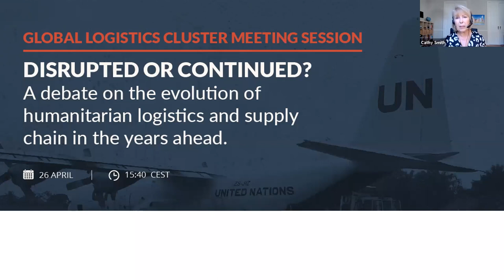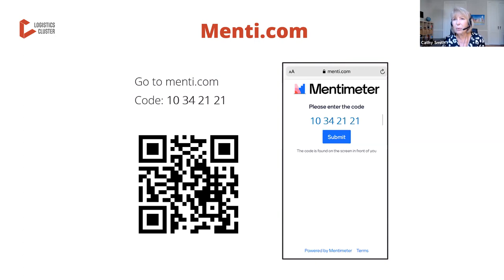Disrupted or continued? A debate on the evolution of humanitarian logistics and supply chain